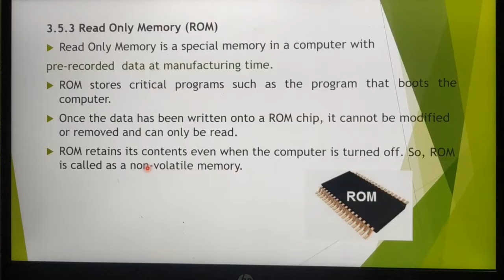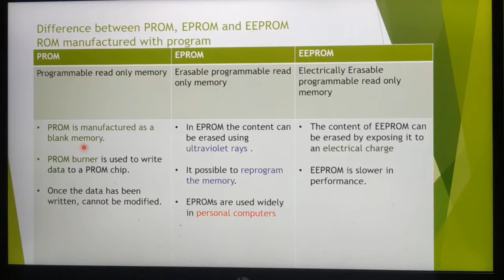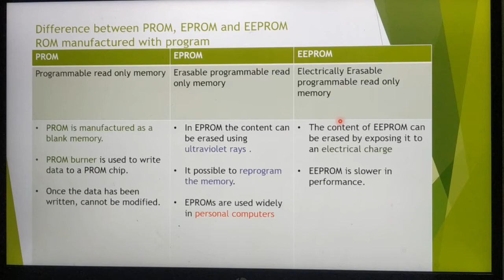Difference between PROM, EPROM and EEPROM, in Tamil, types of ROM, 11 th standard computer science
Common to computer applications, based on new syllabus, A. Jaya Mabel Rani